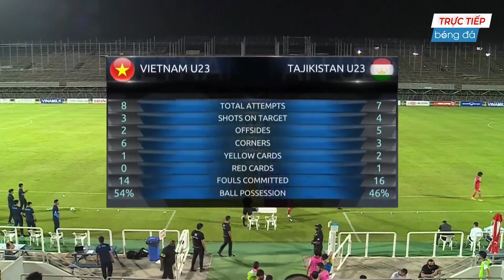🔴 Trực Tiếp | Việt Nam - Tajikistan | Đè Bẹp Đối Thủ, Thị Uy Sức Mạnh